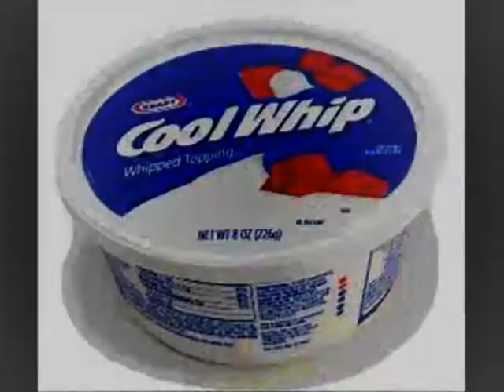Battle of the Family Members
Battles rage on in the family.. But most importantly, Sandy and her mother, after days of building tension, finally explode in an epic battle of punching, biting and Cool Whip...

Again, mostly a vid for friends and family to watch.. A lot of inside jokes are involved with this. But w/e. Mind as well share it. It's not like many people will see it anyways.